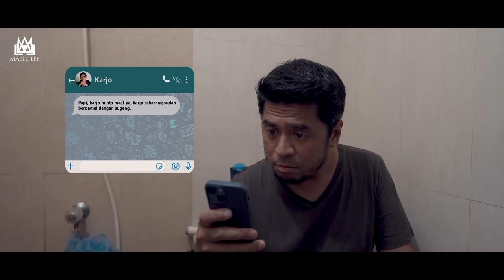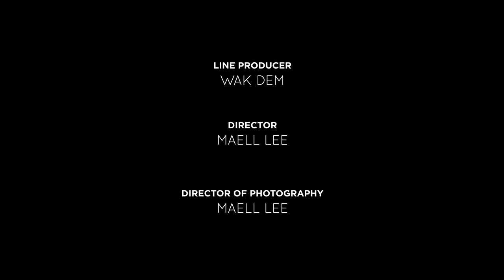KULI BANGUNAN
Preman terkuat di Bumi pun rela menurunkan derajatnya dengan menjadi  kuli bangunan, untuk membantu seorang Bapak yang rumahnya tertunda pembangunannya. Akan tetapi sang preman punya rencana terselubung.